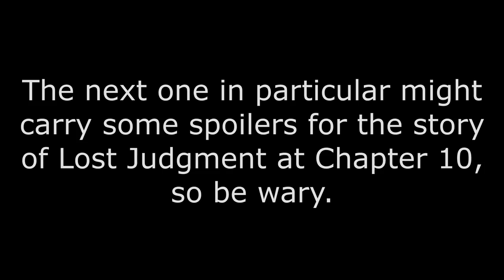Lost Judgment - Cameos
Lemme know if I missed any!

Special thanks to Hannya Tier members: axeo seilez, eks2009, Miyuron, Kaizer Redgrave, Rufus, sniper712, xtr33mreaper, when idiots play games together, Lisa Medcalf, Kei Naoyuki, Dylan Ridings and 路过的.